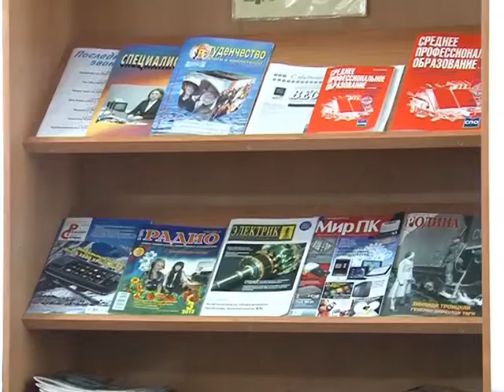В ККЭТ стартовала декада по правовым знаниям. Апрель 2012 год.